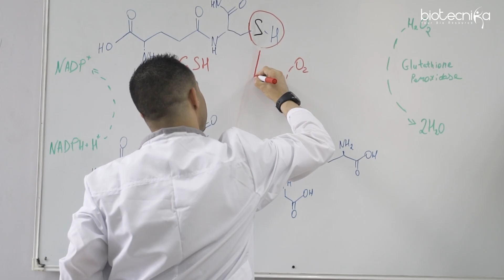Get a FREE Certification Course on Stem Cells from Biotecnika sponsored by MIRM Bengaluru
🚀 Dive into the Future of Biotechnology!
Ready to level up your career in regenerative medicine? Grab your FREE Certification Course on Stem Cells – brought to you by Biotecnika and proudly sponsored by MIRM Bangalore, India's leading name in stem cell research!

🔥 Learn from the experts, explore cutting-edge stem cell technologies, and get certified – all at ZERO cost!
Perfect for passionate students, researchers, and life science professionals who want to stay ahead of the curve.

Free Stem Cells Certification Course by Biotecnika & MIRM Bengaluru. Register now 🧬